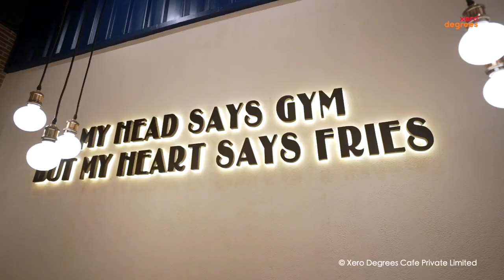Hi Kolkata😍We are Glad to Be Here Finally! 🙌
Thank you, Kolkata for being so nice and welcoming us with such a good response! We promise to serve you with the best, cheesiest, and most delicious food at Xero Degrees! Come visit now!